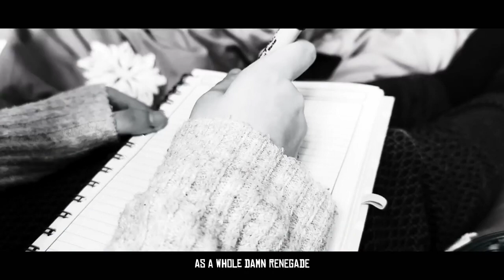Shot Down By The Mirror (Vocals Only) DAGames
Song: Shot Down By The Mirror